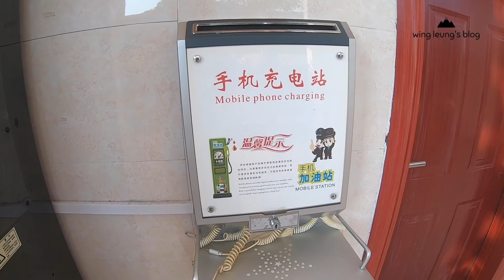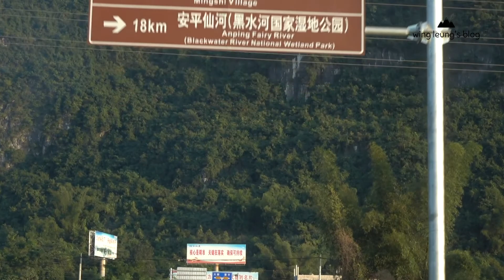【自駕遊廣西】 從廣東到廣西，四百公里自駕遊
從容縣出發，向西行駛四百公里後抵達中越邊境名仕村，途中要經過省會南寧和西部大城市崇左市。

另一個趣味就行行高速公路的休息區。我們在玉林附近的收費站買了一個烤鴨脾，燒雞脾食得多，但這樣食原隻鴨脾應該是第一次，味道不錯👍。

離開高速公路時已近黃昏了，前景是秀麗的高山，後景是黃金的晚霞，馬路兩邊盡是粟米田，在斜陽下份外耀目。 我們在七點左右抵達了預定的民宿：菩宿。這是我住過最美麗的民宿，我們預訂了店內最大間的住房，日式設計、室內有按摩水池和投影機。房間有超過一百八十度的風景，今晚陪伴我們進睡就有窗外的崇山峻嶺、柔和月色和田園千畝。

特別感謝菩宿的女店東倩倩，她特意安排晚上啤酒晚會，我們就一邊吃著月餅、喝著啤酒、愜意的談天到深夜。